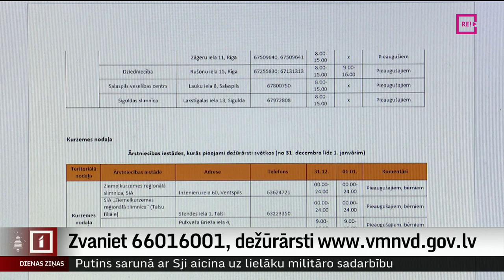Zvaniet 66016001, dežūrārsti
Lai svētku laikā nesarežģītu neatliekamās palīdzības tālruņa un brigāžu darbu, Nacionālais veselības dienests aicina iedzīvotājus izmantot tās iespējas, kas svētkos ir pieejamas katram. Diennakti darbojas ģimenes ārstu konsultatīvais tālrunis 66016001, un gan Vecgada dienā, gan 1. janvārī visā Latvijā strādās dežūrārsti. Viņi ir tiesīgi gan izrakstīt recepšu medikamentus, gan atvērt darba nespējas lapu. Plašāk par iespējām saņemt palīdzību svētkos – Aijas Kincas sižetā.